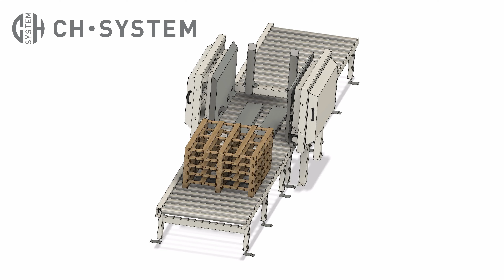Adjustable pallet magazine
📈Adjustable pallet magazine increases efficiency and safety📈
The adjustable pallet magazine delivers empty pallets when palletizing and can handle two different widths of pallets in the same magazine, saving you space and money!
➡️Further, an adjustable pallet magazine ensures you:
• Accurate handling of your empty pallets
• High operating capacity without downtime, limiting the amount of forklift driving. The infeed of pallets is only necessary when the stack is almost empty
• The fixation of pallets is high, which creates high security for your operators
• You can use your existing "hard-to-hire workforce" for more demanding tasks and thus increase efficiency